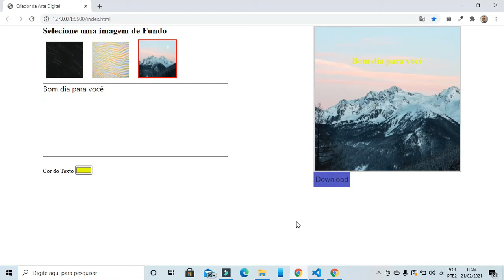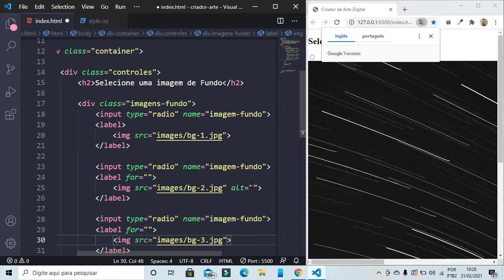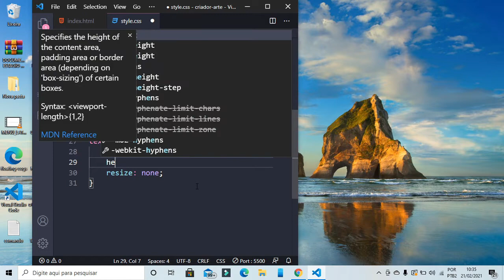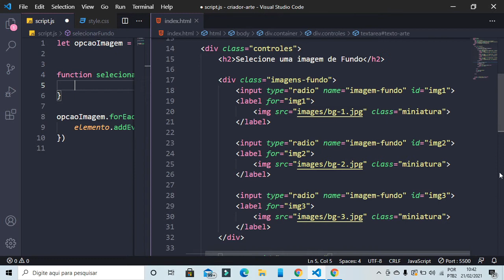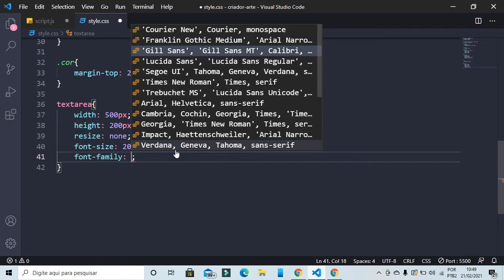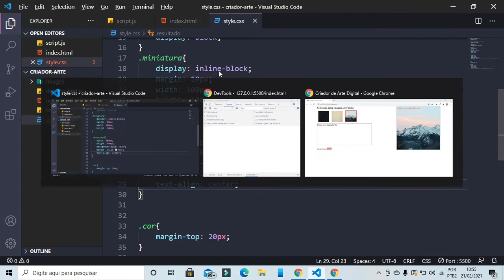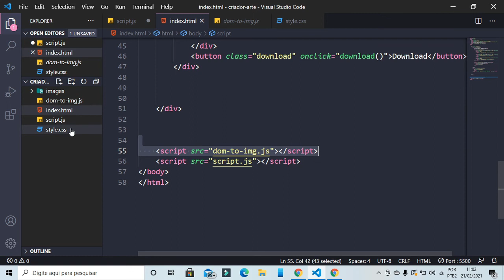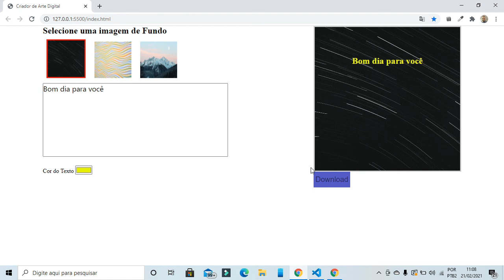CODE VLOG | CRIANDO UMA FERRAMENTA GRÁFICA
Espero que tenham descansado bastante os dedos de programador , porque o CODEVLOG tá de volta.

Vamos criar uma ferramenta para criarmos post utilizando HTML , CSS , JAVASCRIPT.